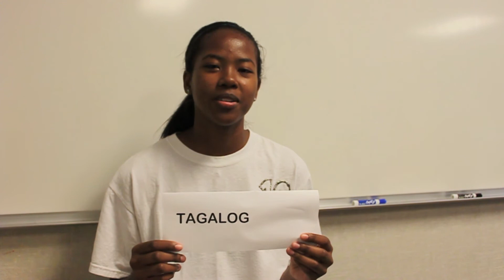"We Believe In..."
In honor of International Week, RHP and Renaissance students share their beliefs and languages with us.